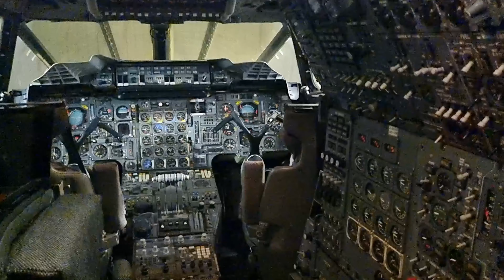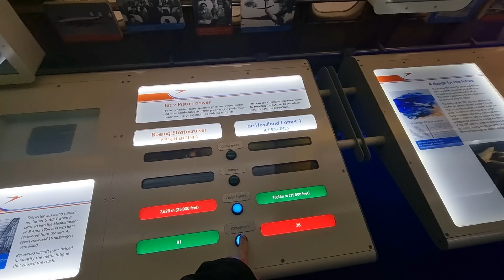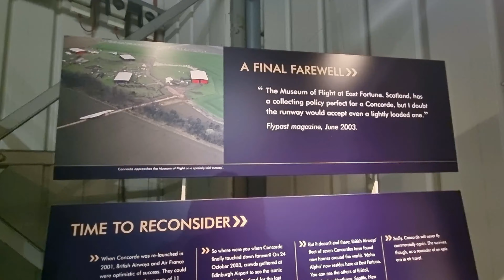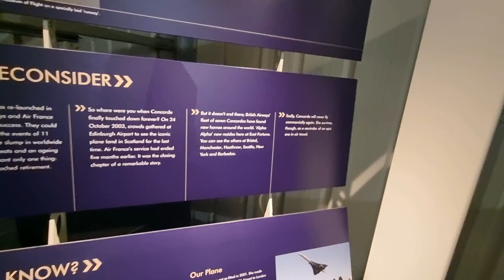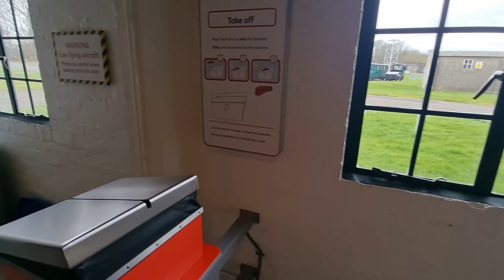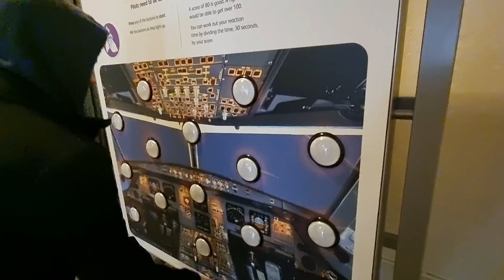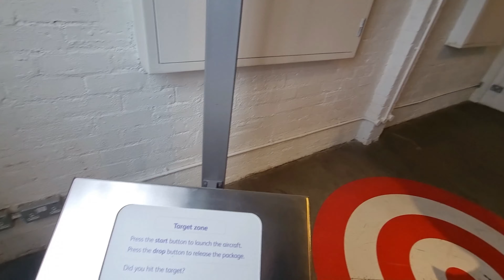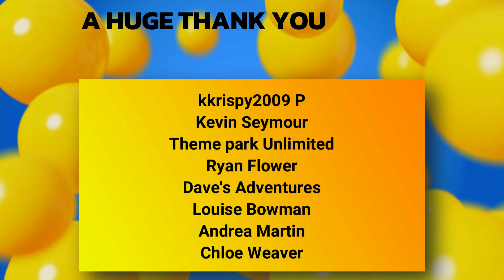On Board CONCORDE! |National Museum of Flight Scotland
Come on board one of the most famous planes, and see the hype behind Concorde.

All the way from Portsmouth we headed to Scotland and come across a gem, National Museum of Flight was a fantastic experience complete with a rare chance of a Concorde Experience.

Set in East Lothian the Museum is one of only 3 places you can see Concorde in the UK. With 4 left in the UK (Heathrow is not a visit option) and Mnachester by booking only. Here and Bristol allow you to get up and close with what was one of the greatest engineering achievements. Learn the history of this plane and how it actually got to its now resting place before venturing off to the rest of the Museum.

Many hangers complete with information, history and planes from War to Civil with many other close experiences. The fun we had in the Fantastic Flight really highlighted the value of the visit. A great day our for us, with 3 generations of the family.

Thank you for joining us here on UK Theme Parks and be sure to leave you comments below.
Our Equipment:
Go pro hero 7
A stick
A wii strap as I broke the one with the stick
Job done.